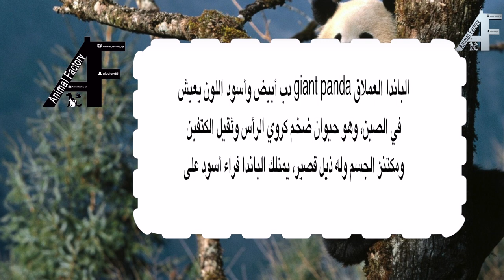Animal Factory Q8 ( الباندا Panda )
الباندا Panda

For Advertising about your Animals in Our YouTube Channel:
Please Contact
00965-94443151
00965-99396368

الرجاء التواصل
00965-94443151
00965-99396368